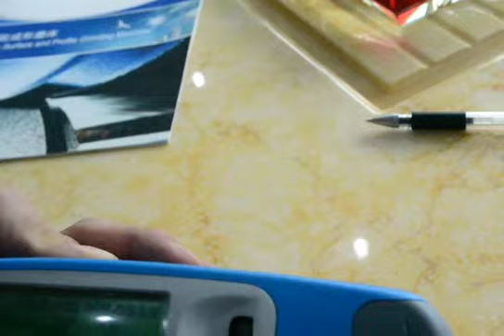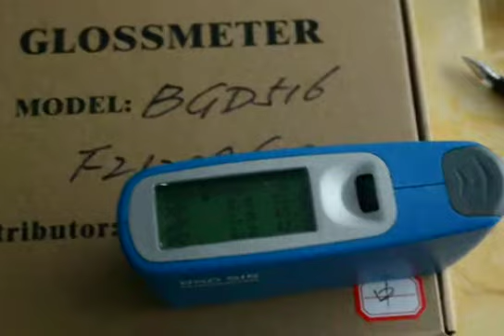IM-0004-06 | Brillometro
El brillómetro, también conocido como glosímetro o medidor de brillo, se emplea para medir el brillo superficial en recubrimientos de pintura, tintas, materiales plásticos, cerámica, piedra, papel, metal y otros materiales. Este aparato permite especificar y controlar las características superficiales para obtener un efecto de brillo deseado.